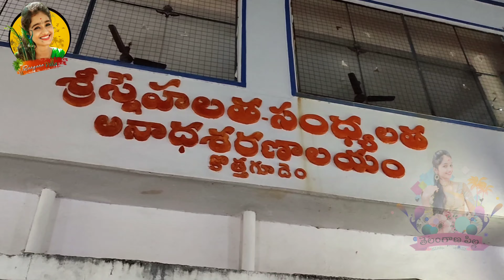My Birthday Celebrations in Special Place ❤️🥳🎉 || Part 2 || Luckyhema Pavangoud || Telanganapilla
My hubby Instagram ❤️